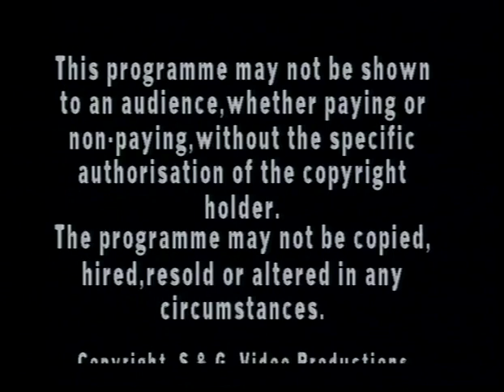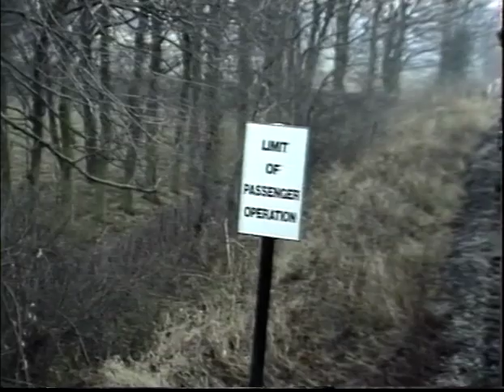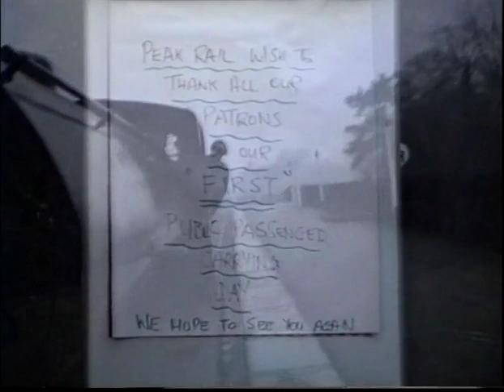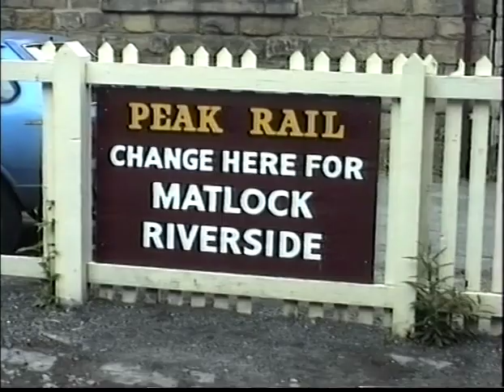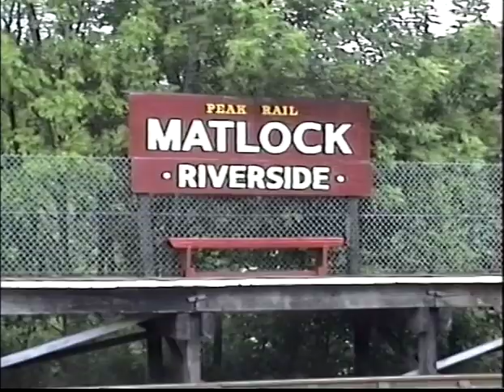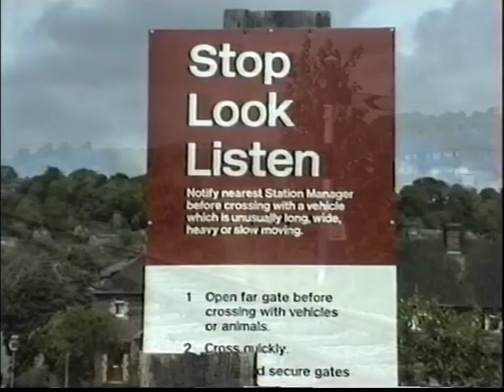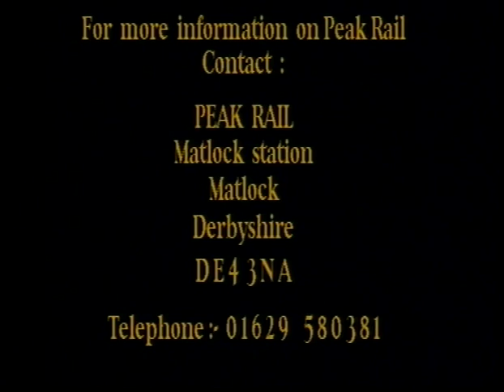Peak Rail - The Early Years Volume 1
With special thanks once again to S&G Productions we look back on the early years of running at the Matlock End of Peak Rail.

In this film created by Peak Rail Volunteer Stuart Graves, we begin on Sunday 15th December 1991 with the opening weekend at Darley Dale Station when steam once again returned to the Derbyshire Dales.

A brief look at Matlock is followed by both steam and DMU working between Darley Dale and Matlock Riverside. This is followed by a diesel gala on Sunday 18th April 1993.

Peak Rail's own steam locomotive Warrington (Royal Pioneer) can be seen at work before the arrival of an inter-city 125 entering Matlock on a Hertfordshire railtours special on Saturday 11th November 1995

For information on visiting Peak Rail including operating dates and times please follow the link to the to the Peak Rail PLC website